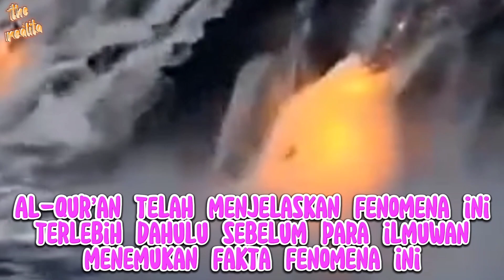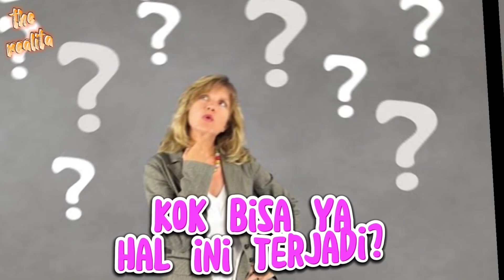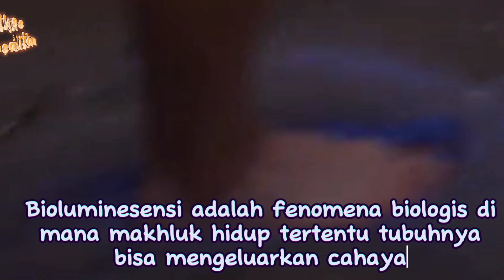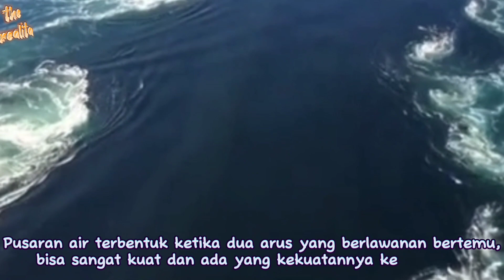Menakjubkan!!! Inilah 6 Fenomena Alam Yang Terjadi Di Air Laut Maupun Sungai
Pernahkah kamu menemukan beberapa hal yang menakjubkan dari hamparan laut, sungai, atau danau ketika saat berlibur?
Bumi yang kita tinggali ini punya banyak air yang memiliki keunikan dan fakta fakta yang bahkan membuat kamu akan tercengang.
Bumi yang kita tinggali ini punya banyak air dan dikelilingi oleh daratan. Isinya bisa air tawar maupun asin.
Meski begitu, ternyata banyak fenomena alam yang  unik di dunia yang sangat mencengangkan, terutama yang ada di air.
Mau tahu cerita selengkapnya nonton di sini ya!!!

Terima kasih sudah menonton video ini semoga bermanfaat buat kita semua,, dan jangan lupa bantu channel ini dengan cara like, coment, share and subscribe agar kami bisa membuat video dengan lebih baik lagi.